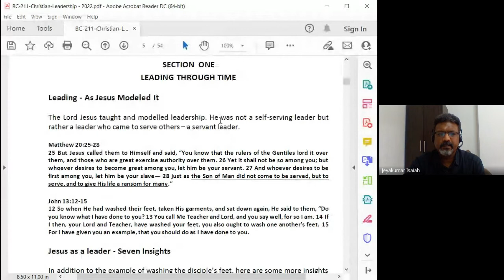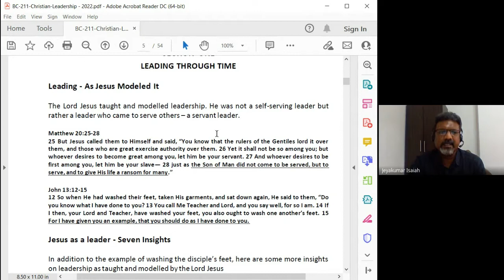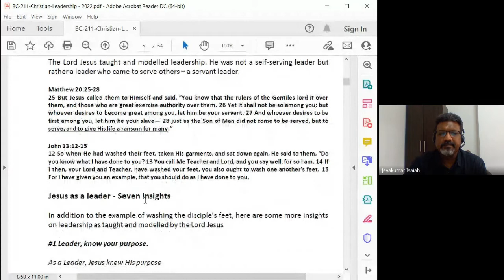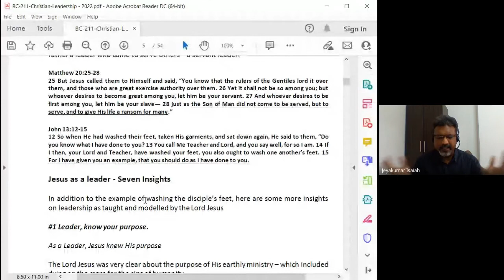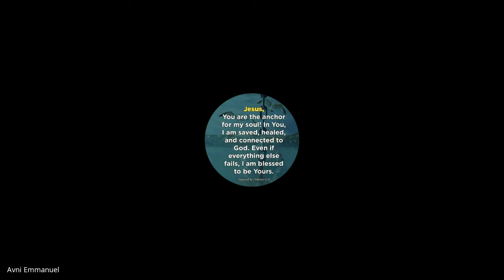Christian Leadership | Lecture 2 : BC211-CL-20220114